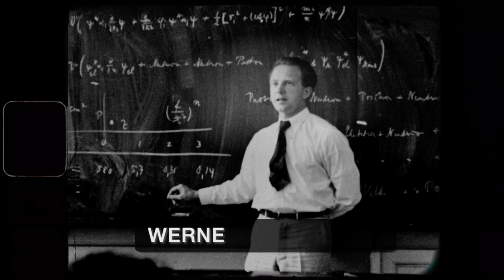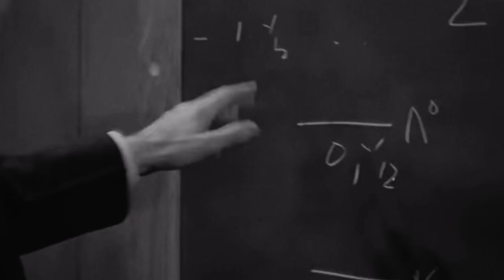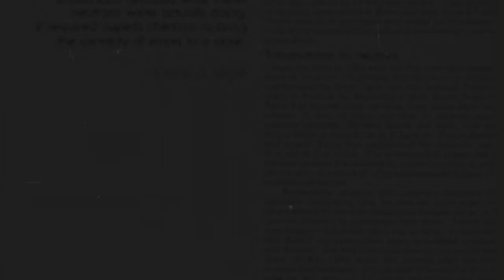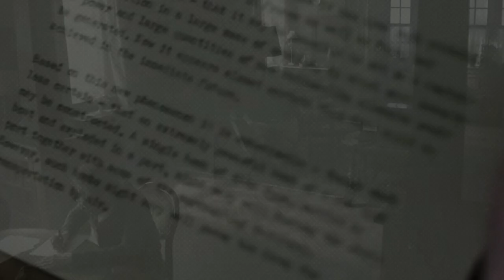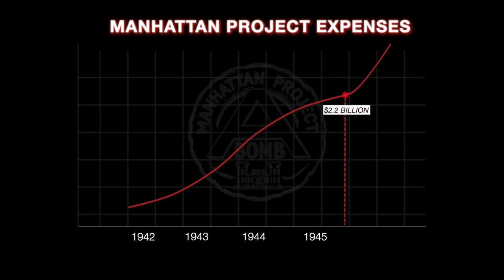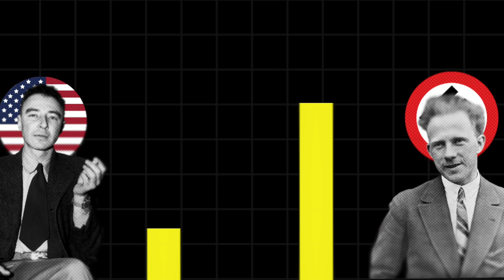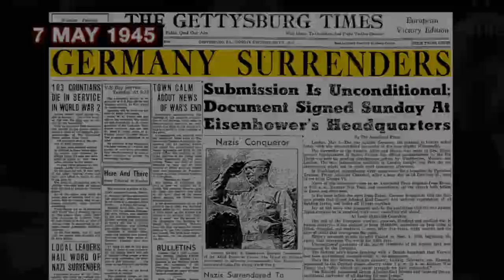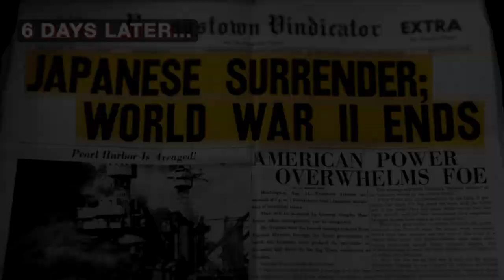The Story of the World’s First Ever Atomic Bomb | Oppenheimer Vs Heisenberg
In this video, we have discussed an epic rivalry between two of the greatest physicists of the 20th century, Robert Oppenheimer and Werner Heisenberg, that led to the invention of the atomic bomb and in turn decided the fate of the 2nd World War.

After a crushing defeat in the first world war, the German economy was in utter ruins, massive unemployment, hyperinflation and debt. This marked the era of one of the nastiest dictators the world had ever seen: Adolf Hitler.

Over the next decade or so,  Hitler prepared to avenge the atrocities that the Germans had to endure from Allied Powers which culminated in the beginning of the second World War.

In the 1930s, Germany was the epicenter of scientific discoveries and was bejeweled with some of the finest scientists the world had ever seen. One of the notable Scientists was: Werner Heisenberg.

Werner Heisenberg reached a rockstar status when he submitted his research paper 'Uncertainty Principle' on the budding scientific domain: Quantum Mechanics. He received a Nobel Prize for his research in 1933.

Quantum Mechanics was the study of subatomic particles. Subsequent research in Quantum Mechanics made it evident that if we split the nucleus of an atom then a tiny amount of energy is released. But if we are able to split the nucleus of millions of atoms together, then an unimaginable amount of energy could be released.

If scientists find a way to harness this energy then this could be a game changer in the ongoing World War.

To tilt the World War in his favor, Hitler wanted Heisenberg to build an Atomic Bomb. An atomic bomb wields a power that could destroy an entire city in an instant. And the country which was able to perfect this technology would be the eventual winner of the World War.

Hence, at the outset of the second world war, there began a secret quest to build an Atomic Bomb in Germany headed by Werner Heisenberg. When Albert Einstein got the hint of the technology that Heisenberg was working on. He wrote a letter to the President of the United States "Franklin D. Roosevelt and warned him about Germany's plan for Global Supremacy.

Despite not being a part of the second World War, Roosevelt put caution to the winds and formed a committee to research the atomic bomb. For the next two years, the research continued at a snail's pace. But things changed when Japan attacked Pearl Harbour in December 1941. The US was now officially part of the second World War.

In 1942, the United States expedited the research process under the aegis of a brilliant physicist "J. Robert Oppenheimer". And there began a titanic battle between the two most promising physicists of the 20th century: Robert Oppenheimer and Werner Heisenberg.

This iconic rivalry would eventually seal the fate of the second world war.

Who will WIN? To know the full story, Watch the video NOW !!!

Reference Book: Chasing Heisenberg: The Race for the Atomic Bomb